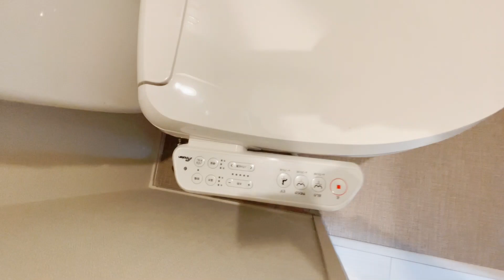【賃貸 内見 不動産 動画】ハーモニーテラス上高井戸Ⅲ 206号室 1R＋立てるロフト デザイナーズ 京王線 芦花公園駅徒歩７分 杉並区上高井戸１丁目 2021年8月築 モデルルーム